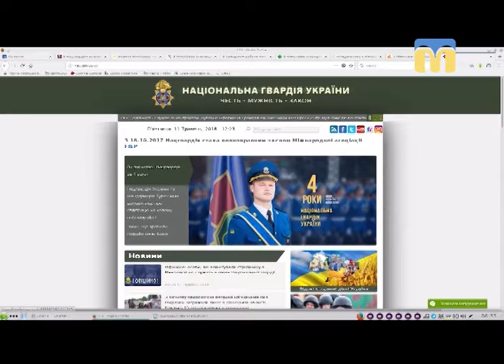11.05.2018. Новини. 13:30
Інформаційна картина дня (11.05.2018) поглядом кореспондентів телеканалу “Миколаїв” (випуск новин — 13:30):
- пожежа в багатоповерхівці;
- продовження історії зі стільбою на Миколаївському міжміському автовокзалі;
- результати досліджень громадської думки “Говорить Миколаїв: бродячі тварини”;
- колекція живопису ізраїльських художників.